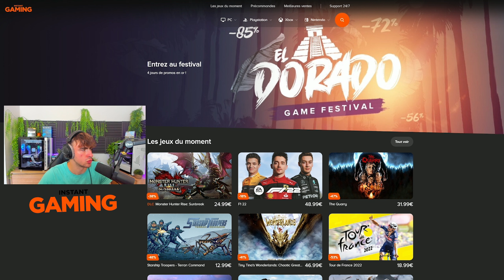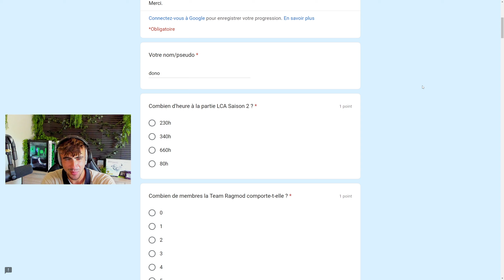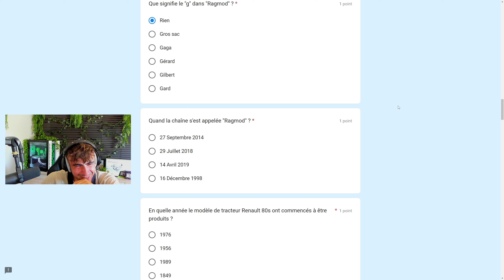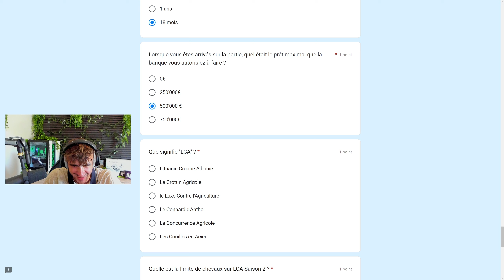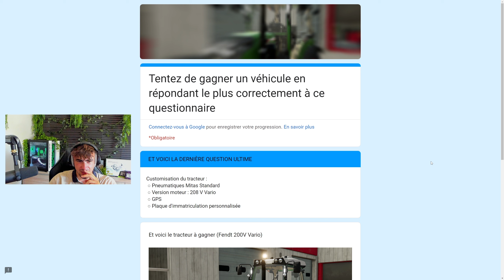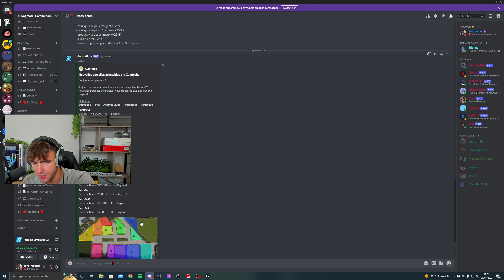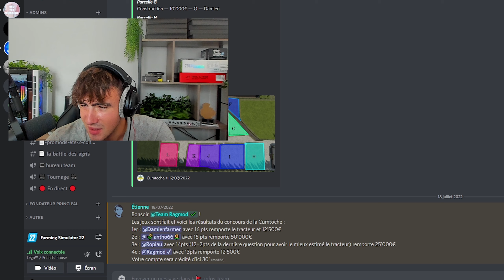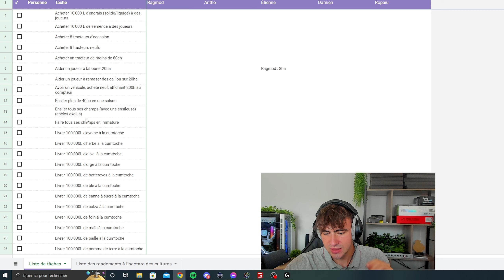QUI CONNAIT LE PLUS LA TEAM/JEU !😚​SEMIS DE MAÏS !​🙃​ | La Concurrence Agricole "Saison 2"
Bon visionnage !

Si tu as une question pose la moi dans les commentaires j'y répondrai avec plaisir ;)

Code Partenaire : - Farming Simulator : Dono
- Instant Gaming : dono_ragmod

N'hésitez pas a liker ,partager et commenter la vidéo